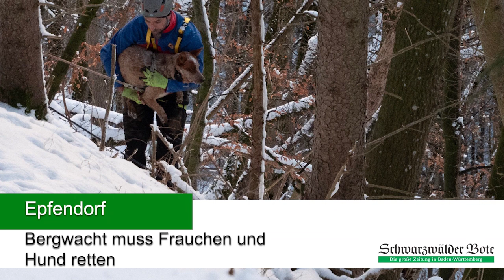Nachrichten, 30.01.19: Prozess nach Tötung von Arzt, Arbeitsunfall, Rettungseinsatz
Nach dem tödlichen Angriff auf einen Arzt in Offenburg betreitet der mutmaßliche Täter vor Gericht die Vorwürfe. Bei einem Arbeitsunfall in Oberndorf ist ein Mann schwer verletzt worden.